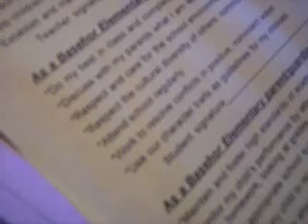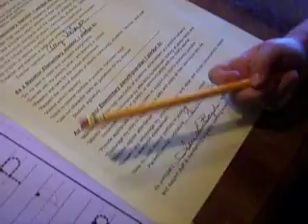Morgan, 5, reads her student pledge